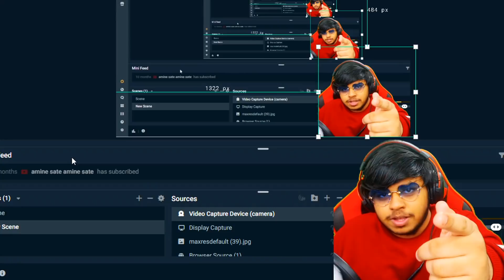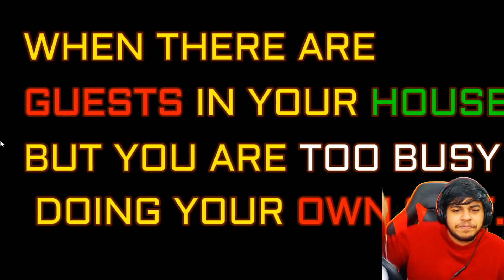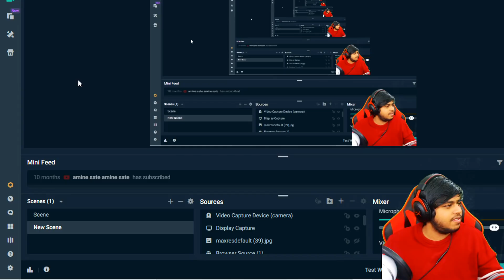Reacting to CASETOO BEST Gameplay !! THE NADE GOD of Pubg mobile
Welcome back to PUBG Mobile Reacting to CASETOO BEST Gameplay !! THE NADE GOD.

👉🏻DEVICE SPECS
• Brand: iPhone 11 Pro Max
• RAM/ROM: 4GB/64GB
• Recorder: Elgato HD 60s
• Resolution: 1080p 60FPS
• Editor: Sony Vegas Pro
• Format: MP4
• Decorder: H.264
• BitRate: 10-40 Mbps

KingAnBru